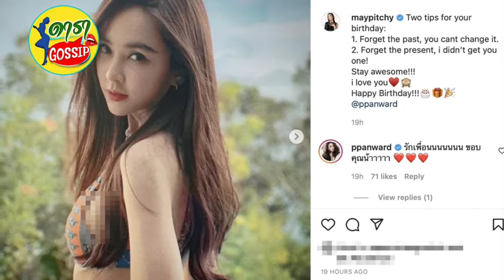เมย์ พิชญนาฏ โผล่อวยพรวันเกิด เป้ย ปานวาด หลังตัดขาด หนิง กระแต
โดยทางด้าน เป้ย ปานวาด ได้ออกมายอมรับว่า แยกตัวออกมาแล้ว(น้ำตาคลอ) ตอนนี้ทุกอย่างไม่เหมือนเดิม ไม่ได้คุยกันมาปีนึง แต่ธุรกิจก็ยังทำอยู่ด้วยกันเหมือนเดิม โดยมีเมย์ พิชญนาฏเป็นตัวกลาง ตอนนี้ทุกอย่างไม่เหมือนเดิม คิดถึงเพื่อน แต่อยู่ในจุดที่แยกออกมาเพื่อความสบายใจ